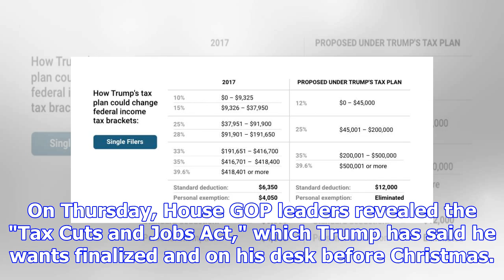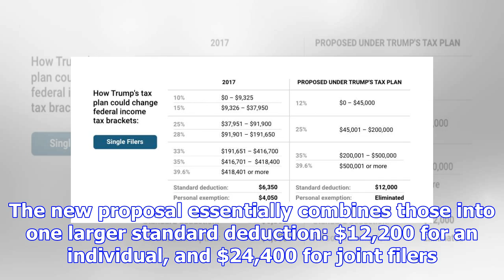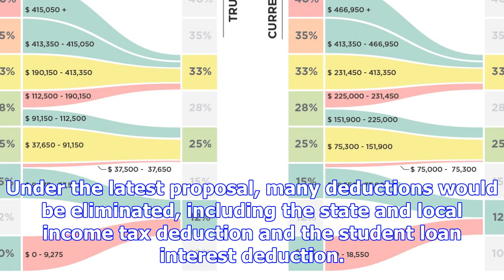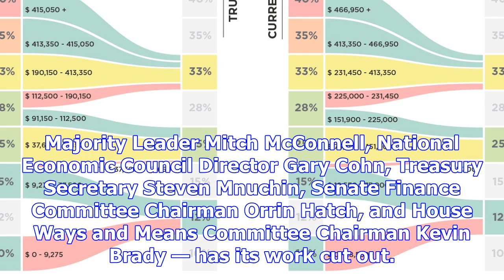How your tax bracket could change under trump's tax plan, in one chart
President Donald Trump's tax plan proposes four federal income-tax brackets. AP/Susan Walsh Presiden...